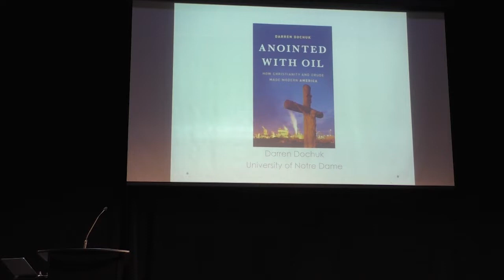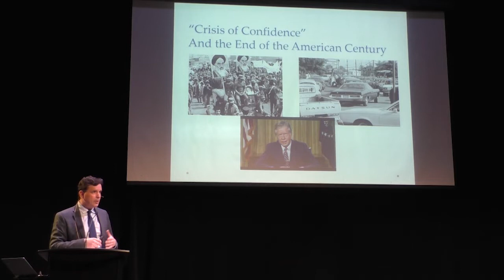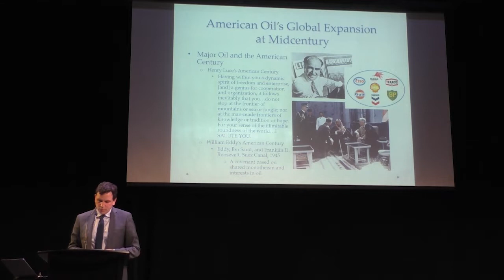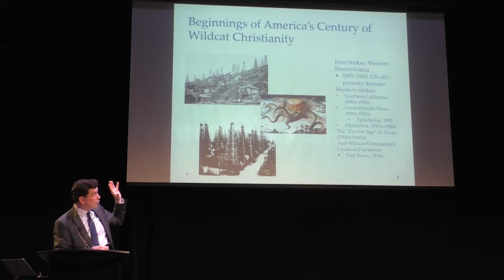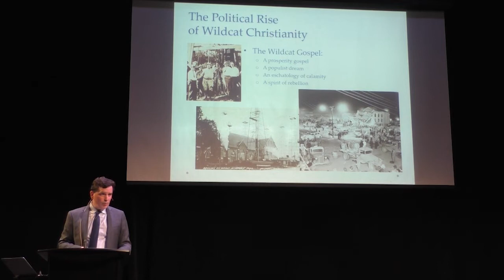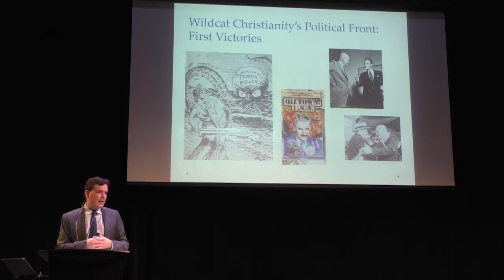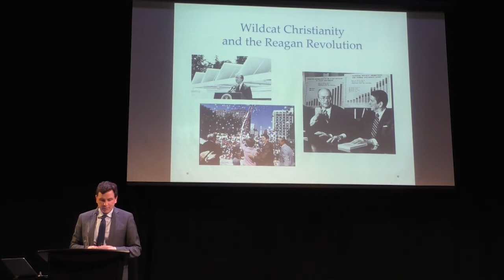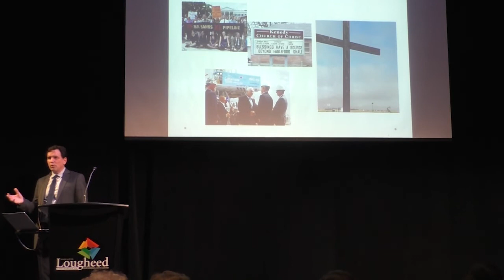Anointed With Oil - Lecture with Darren Dochuk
Lecture 2:
“Anointed With Oil: How Christianity and Crude Made Modern America”

Wednesday, October 16 from 12 – 1:30 pm

Oil has always enchanted Americans, and inspired them to think about their society’s future in sacred terms. Indeed, the very concept of the “American Century,” commonly used to describe the nation’s hundred-year ascendancy and its sense of exceptionalism, is itself a product of petroleum and religion’s arresting reciprocity. When missionary son and magazine publisher Henry Luce coined the term in 1941, he did so fully aware of how his fellow citizens drew special assurance from their nation’s dominant possession of the black stuff. He was also fully aware of the outsized role US oil companies and oilmen were to play in the expansion of American influence and the entrenchment of Pax Americana in the post-World War II period. It is in that vein that he commissioned them to be vanguards of liberal internationalism and global development, and attuned to the crucial ideological and institutional roles that religion would play in their infiltration of foreign soil.

Following Luce’s lead, but with an eye to wider and longer trends, and a continental terrain centered by the United States but also encompassing Canada, this talk will explore some of the ways that religion and oil together shaped existence for modern North Americans at the moment of their heightening authority in the twentieth century. While casting its gaze abroad, to Saudi Arabia and other oil hotspots in the Middle East, it will pay particular attention to evangelical Protestants who, in disproportionate degrees, inhabited and worked North America’s oil patches. There they weathered the violent disruptions of life on boom-bust terrains, and theologized and politicized their encounter with soil and its subsurface wealth and all that this seemed to promise them, on earth and in heaven. In the process of tracking the chronology of God and black gold in the modern era, this talk will also raise questions and curiosities pertaining to evangelicalism’s relationship to capitalism and globalization, energy and environment, and political mobilization across time.

A native of Edmonton, Alberta, Darren Dochuk earned his BA from Simon Fraser University and MA from Queen’s University (Canada) before receiving his Ph.D. from the University of Notre Dame. He writes widely on the history of religion, politics, and culture in modern America. Prior to publishing Anointed With Oil: How Christianity and Crude Made Modern America in 2019, he published From Bible Belt to Sunbelt: Plain-Folk Religion, Grassroots Politics, and the Rise of Evangelicalism (Norton), which won the John H. Dunning Prize from the American Historical Association and the Ellis W. Hawley Prize from the Organization of American Historians, and was based on a dissertation that was awarded the Allan Nevins Prize from the Society of American Historians. He has also edited several other books in American history, including most recently The Routledge History of the Twentieth-Century United States (Routledge). Dochuk is Associate Professor of History at the University of Notre Dame in South Bend, Indiana.